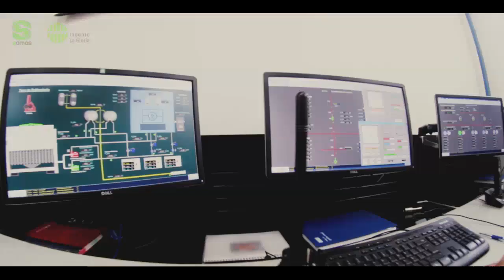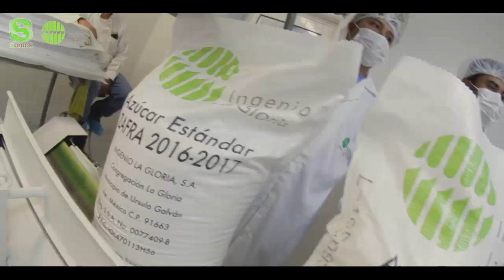Ingenio la Gloria (Cardel ) ( Highlight )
producción realizada para el ingenio la gloria